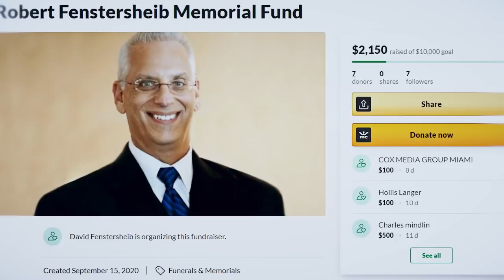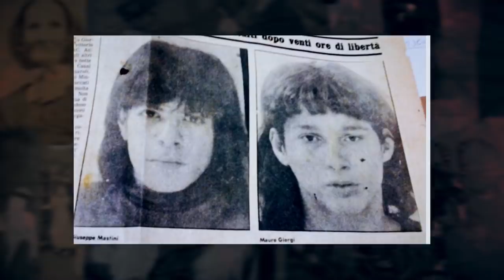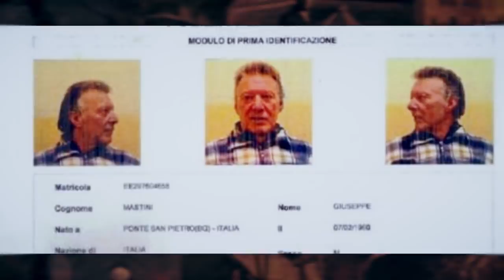Florida Lawyer Murder/Suicide & Italian Murderer Escapes